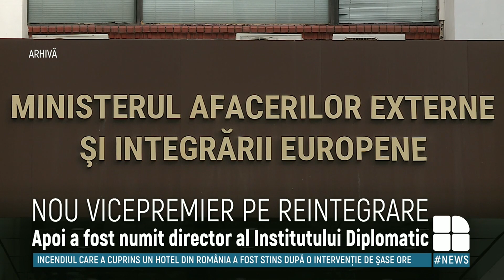Oleg Serebrian, numit viceprim-ministru pentru Reintegrare